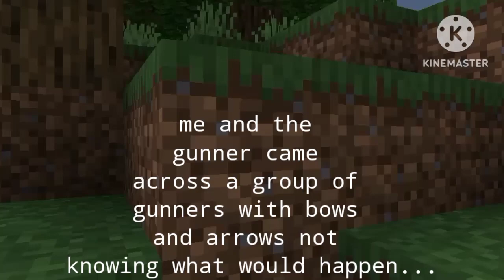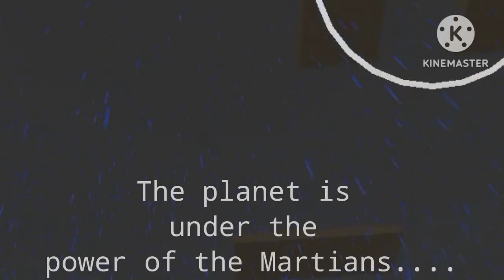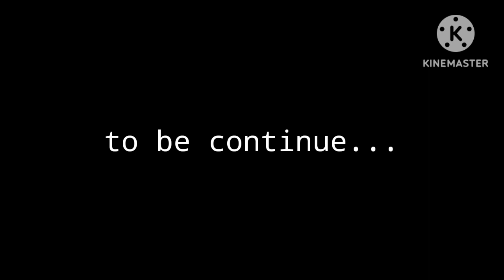h.g.wells the war of the worlds minecraft chapter one:coming of the martians